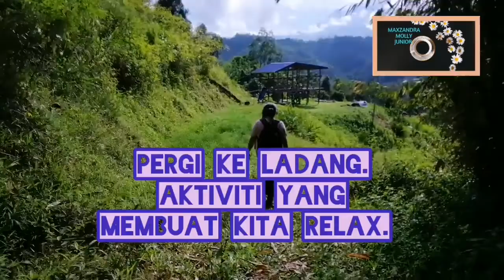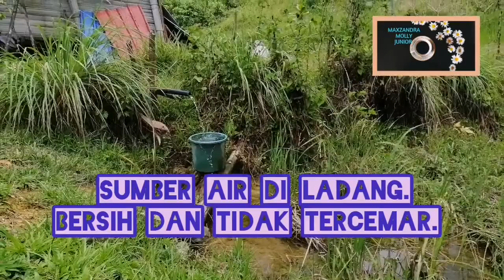Suasana di ladang. Ambil lada putih dan sayur bawang cina.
Saya belanja video pergi ke ladang.
Suasana yang menghijau membuat fikiran pun jadi senang.
Kita relax2 melihat video yang singkat ini.

Terima kasih kerana sudah menonton video ini.

Maxzandra Molly Junior.